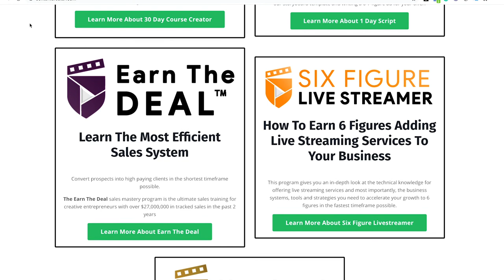How My Video Business Makes $50K In One Month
How much should you charge for video production and livestreaming services? In this video I'll be throwing out some real world numbers and advice based on how I've been pricing my video work.

⏰ Timecodes ⏰
0:00 - Intro
0:53 - $50K Month Breakdown
1:14 - How I started pricing
1:25 - My first pricing lesson
1:47 - Bottom of the barrel Pricing
2:50 - COVID's Effect on the Industry
3:48 - The Two Pricing Strategies
4:18 - The Big Challenge in Determining Value
5:40 - How I Price My Value
6:23 - How Much I'm Billing
7:23 - What to do if you're new
9:20 - Pricing Breakdown - Real World Example